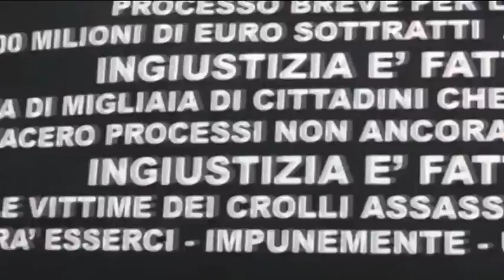Denunciati dopo le proteste post sisma: 14 assoluzioni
Esponenti dei movimenti nati dopo il terremoto furono denunciati nel 2010 dopo la manifestazione che si svolse nei pressi della scuola della finanza a Coppito. Il processo si è concluso con 14 assoluzioni